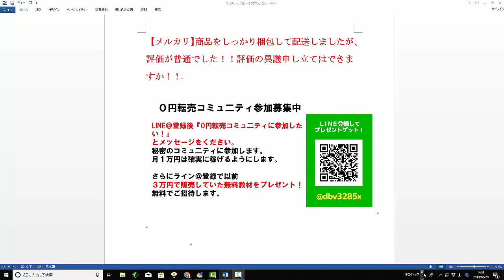【メルカリ】商品をしっかり梱包して配送しましたが、評価が普通でした！！評価の異議申し立てはできますか！！【佐々木一之】